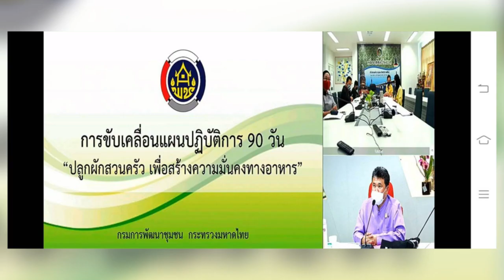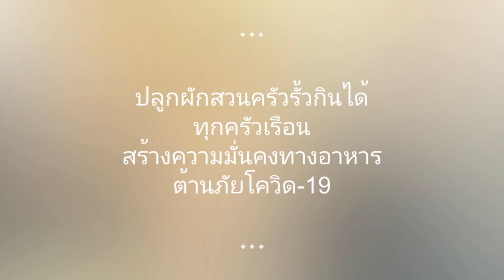10 เมษายน ค.ศ 2020อำเภอสิรินธรเปิดปฏิบัติการ Quick Win 90 วัน ปลูกผักสวนครัว สร้างความมั่นคงทางอาหาร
วันที่ 10 เมษายน 2563 ณ บ้านพักนายอำเภอสิรินธร จังหวัดอุบลราชธานี

     "ผู้นำต้องทำก่อน" นายสนอง มะลัยขวัญ นายอำเภอสิรินธร พร้อมด้วย นางสาวญาดาภา หอมหวล พัฒนาการอำเภอสิรินธร และหัวหน้าส่วนราชการ อาทิ หัวหน้ากองโรงไฟฟ้าเขื่อนสิรินธร เกษตรอำเภอ ประมงอำเภอ สรรพากร อำเภอ สาธารณสุข ท้องถิ่นอำเภอ ชมรมพยัคฆ์ภูพร้าว เจ้าหน้าที่พัฒนาชุมชน เกษตรตำบล ผู้นำ อช. และเจ้าหน้าที่ อส.

     เดินหน้าเปิดปฏิบัติการ "Quick Win 90 วัน" บ้านนี้มีรัก ปลูกผักกินเอง อำเภอสิรินธร ในบริเวณบ้านพักนายอำเภอ เพื่อเป็นต้นแบบการน้อมนำหลักปรัชญาของเศรษฐกิจพอเพียงมาปฏิบัติ จนเป็นวิถีชีวิต และสนับสนุนให้ทุกครัวเรือนพึ่งพาตนเองในช่วงภาวะวิกฤติที่มีการแพร่ระบาดของเชื้อไวรัสโคโรน่า Covid-19 เพื่อเป็นแหล่งอาหารไว้รับประทาน ลดค่าใช้จ่ายภายในครัวเรือน

     แผนปฏิบัติการ 90 วัน จะขยายผลให้ข้าราชการ ผู้บริหารท้องถิ่น กำนัน ผู้ใหญ่บ้าน ประชาชน น้อมนำหลักปรัชญาเศรษฐกิจพอเพียง ให้พึ่งตนเอง สร้างความมั่นคงทางอาหาร ดำเนินการ วันที่ 1 เมษายน ถึง 30 มิถุนายน 2563 และจะขยายผลให้ครบทุกครัวเรือนในพื้นที่อำเภอสิรินธร

     🥰 ปฏิบัติการ Quick Win ได้รับการสนับสนุนต้นกล้าจากทุกคนที่มาร่วมกิจกรรมเป็นปฏิบัติการเอามื้อ ถือจอบ ถือเสียม กิ่งพันธุ์ เมล็ดผัก ลงแรง ร่วมใจในการปลูกผักสวนครัวให้เป็นต้นแบบของอำเภอสิรินธร

     📸 ภาพข่าว โดย ทีมตากล้องส่องสร้างเมืองสิรินธร

     📝 ข้อความข่าว โดย ทีมประชาสัมพันธ์ สพอ.สิรินธร